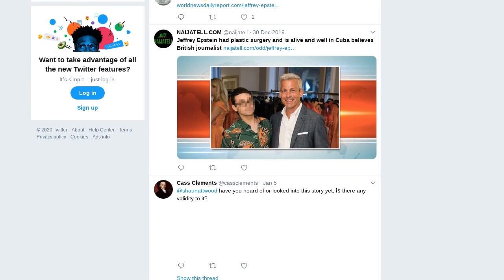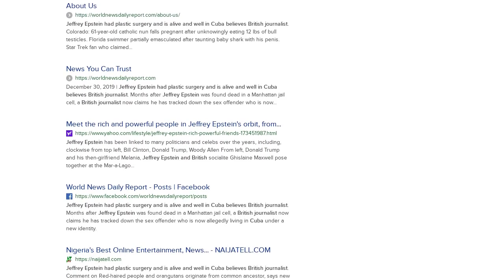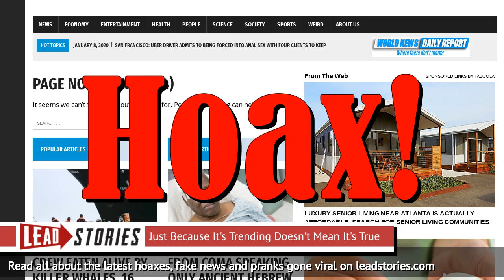Fake News: Jeffrey Epstein Did NOT Have Plastic Surgery And Is NOT Alive And Well In Cuba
Did Jeffrey Epstein have plastic surgery and is alive and well in Cuba? No, that's not true: The story was fabricated by a Canadian entertainment website that publishes fictional stories about bizarre crimes, weird sexual acts, and other made-up events. Despite a flurry of conspiracy theories, there is no evidence to suggest that Epstein is alive. New York City's medical examiner ruled Epstein's death a suicide on August 16, 2019.